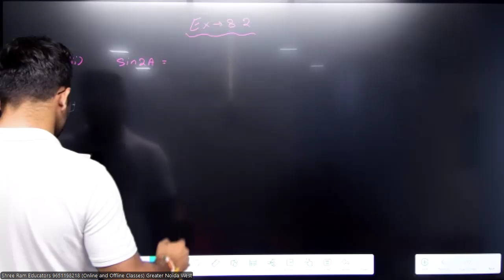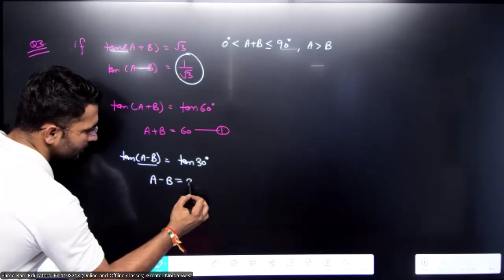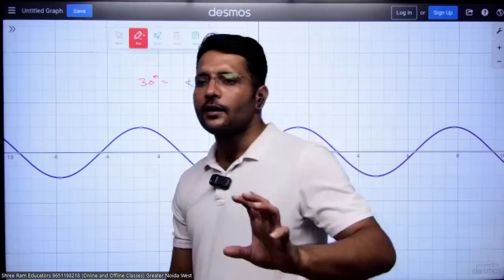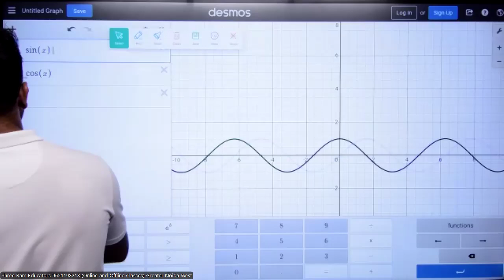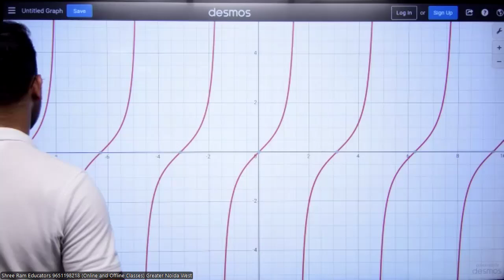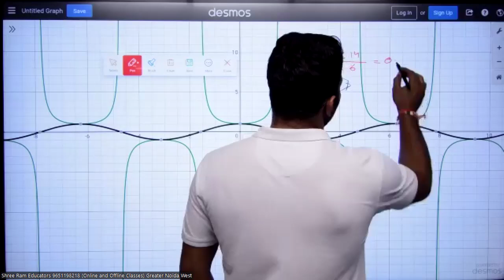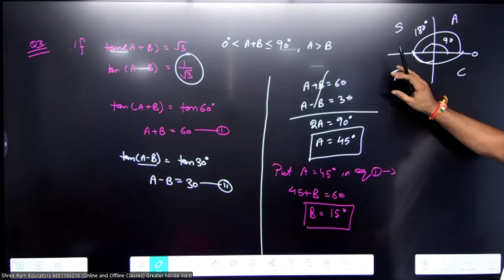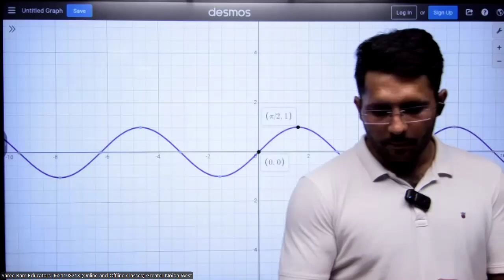Trignometry 03|Trignometry Practice Ex 8.2|Maths Class 10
Trigonometry Question Practice | NCERT Class 10 Maths | Important Questions Solved

Class 10 Maths Trigonometry:** Get ready to master Trigonometry with this dedicated practice session covering crucial questions from the NCERT textbook. This video is perfect for students who want to strengthen their understanding and tackle exam questions with confidence.

- Important NCERT Trigonometry Questions Solved
- Step-by-Step Solutions
- Tips and Tricks for Quick Calculation

Boost your exam preparation with these handpicked problems and learn how to solve them efficiently.